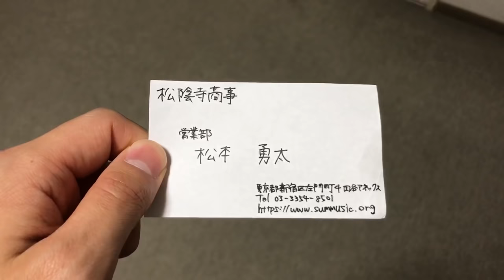【阿部寛】まさかのトリック20周年を記念してTRICKあるある集2【TRICK】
どうも、日本科学技術大学教授、上田次郎です。私のベストセラー『どんと来い、超常現象』『どんと来い、超常現象2』『どんと来い、超常現象3』『なぜベストを尽くさない！』に続くヒット作『TRICK』のあるある第二弾を作りました。当然私の99番助手の山田には理解ができなかったみたいですが、貧乳じゃないみなさんならきっと楽しんでもらえるはずです。

よろしくーねっ！！